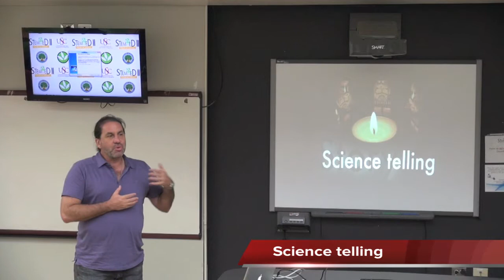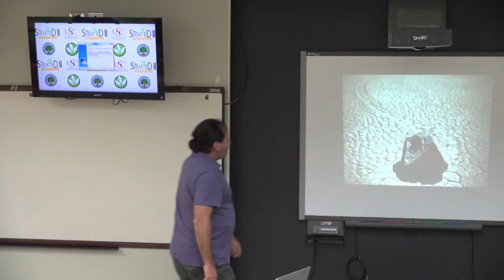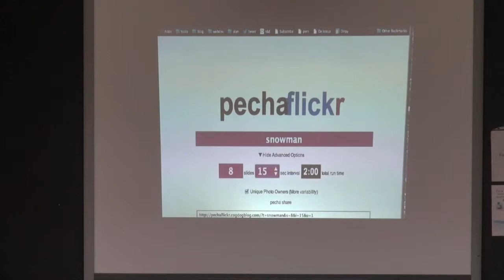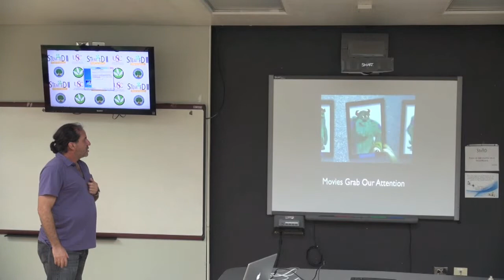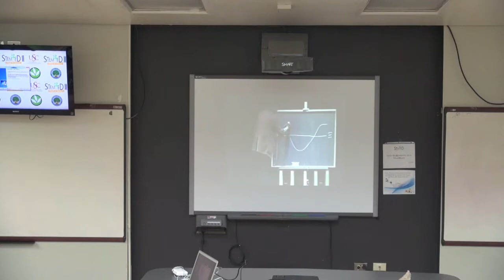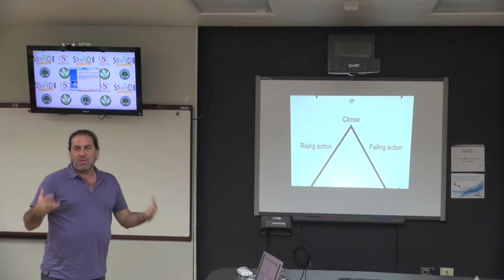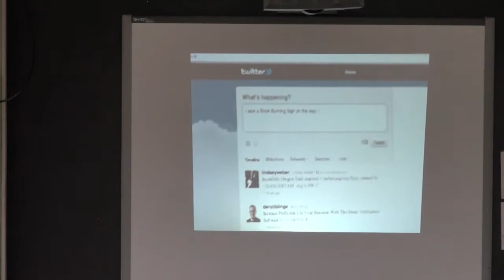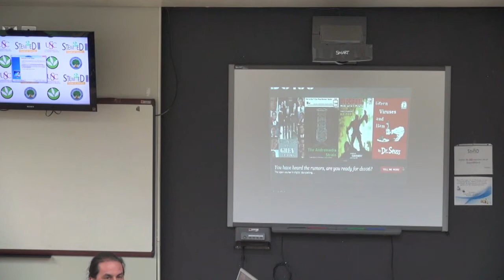Alan Levine (STEMmED II colloquium)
STEMmED II open discussion 10/17/13
EDUCATION TECHNOLOGY  COGNITIVE COMPLEXITY  OPENNESS